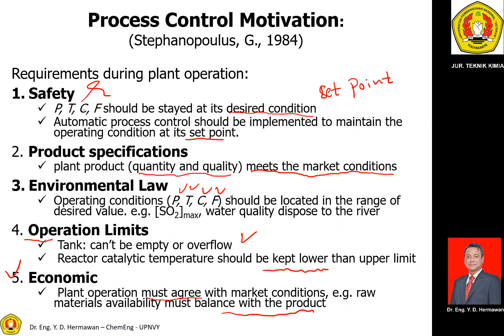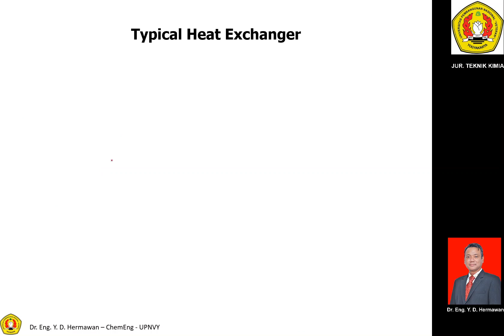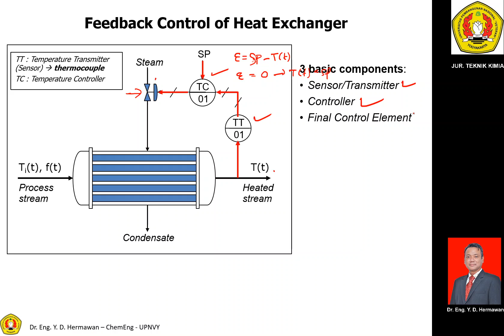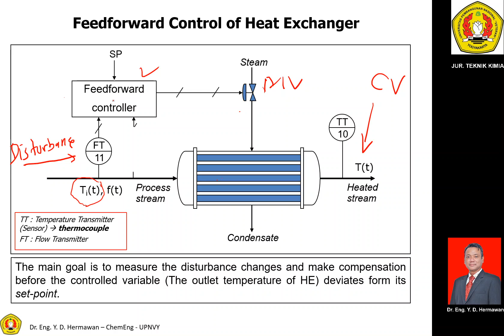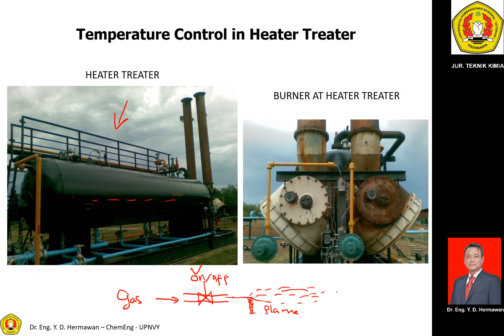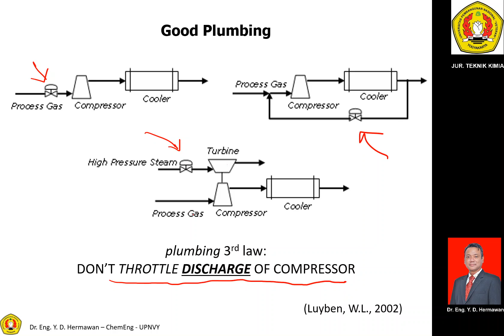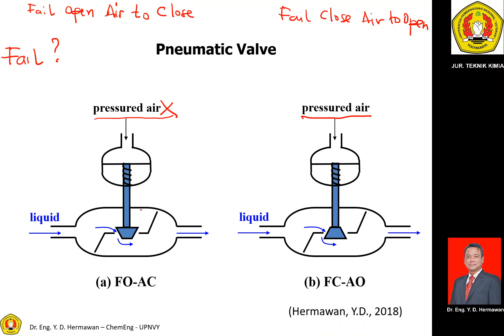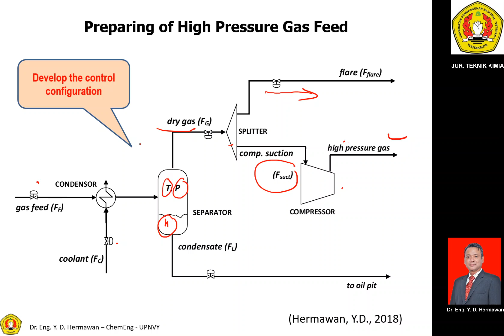PPK 7-2 Process Control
Pra-rancangan Pabrik Kimia: Process Control Fundamental